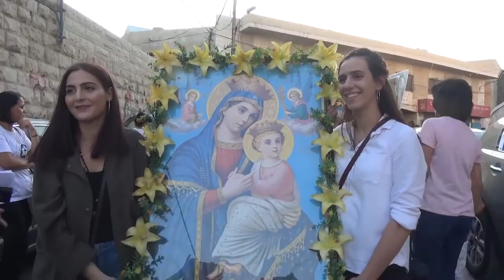نورسات الأردن : القداسَ الاحتفالي بمناسبةِ انتقالِ أمِنا العذراء بالنفسِ والجسدِ الى السماء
بمناسبةِ انتقالِ أمِنا العذراء بالنفسِ والجسدِ الى السماء ، ترأس قدسُ الأرشمندريت حنانيا رئيسُ دير مارجرجس القداسَ الاحتفالي الذي أُقيمَ في كنيسةِ الخضر في محافظةِ بيتَ لحم بمشاركةٍ واسعةٍ من المؤمنين .. المزيد في تقرير مندوبتِنا في الاراضي المقدسة مارلين الحدوه .